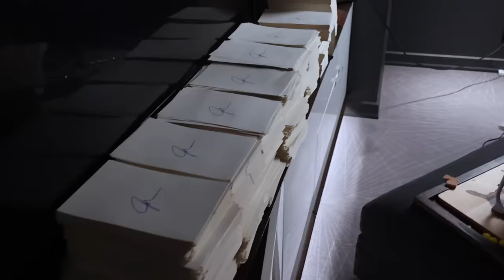Working Through a Crisis with My Brother